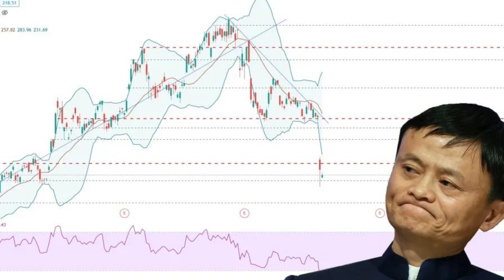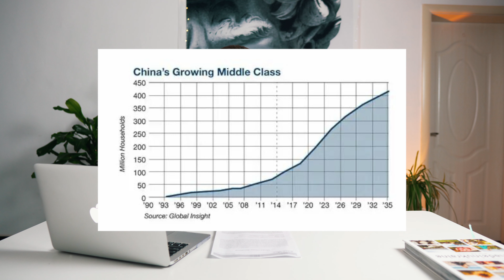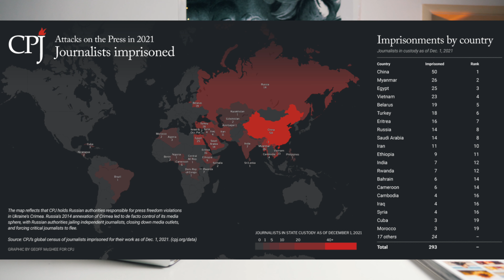Что там в КИТАЕ? / Второй обзорный выпуск интересных событий из Китая за последнюю неделю/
Сегодня для вас второй новостной выпуск из Китая. Решил собрать для вас последние интересные новости, связанные с Китаем за последнюю неделю ( с 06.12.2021 - по 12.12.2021)

Если вам понравилось видео, поддержите меня лайком и комментарием - это будет хорошая мотивация для новых роликов.

Тайм коды:

00:00 - 00:47 - Байкот Олимпийских Игор
00:48 - 1:23 - Про компанию Alibaba
1:23 - 1:54 - Долг компании Evergrande
1:54 - 2:50 - Увеличение среднего класса
2:50 - 3:27  - Полет китайцев на Луну
3:27 -3:46 - Очередные посадки коррупционеров
3:53 - 4:30 -Заключенные журналисты
4:36 - 5:12 - Засуха на Юге Китая
5:12 - 5:48 - Новое оружие Китая
5:48 - 6:07 - Новый прыгающий робот
6:13 - 6:49 - Последние коронавирусные сводки по Китаю

Я снимаю на Sony a6400, Go pro hero 5,  и DJI Mavic Mini

Регистрируйся по моим реферальным ссылкам и зарабатывай вместе со мной на продаже своих видео:

Всем привет! Я и моя жена проживаем в Китае последние 5 лет. Все эти годы мы продолжаем изучать эту страну со всеми ее тонкостями и особенностями. Этот канал - мой личный видеоблог/видеодневник, в котором я делюсь своими мыслями о Китае, снимаю ролики о путешествиях и многое другое.